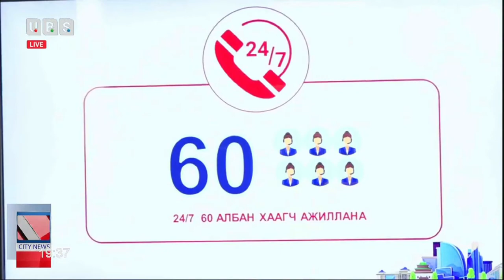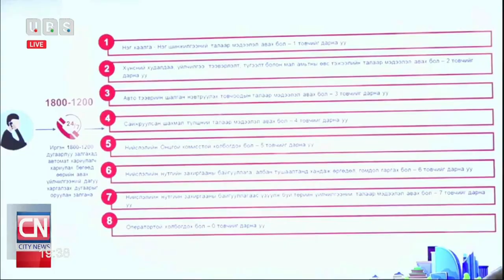НОК “Нэг хаалга-Нэг шинжилгээ”-ний төлөвлөлтийг орон зайн нэгдсэн системд оруулж, бэлэн болголоо